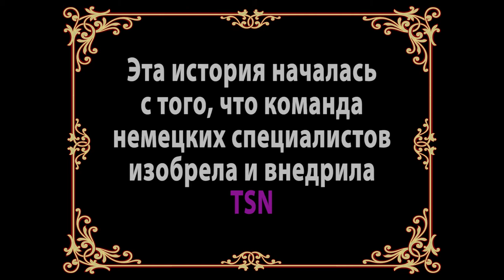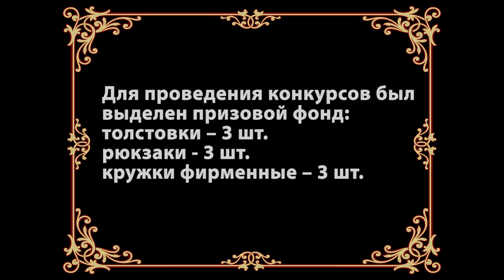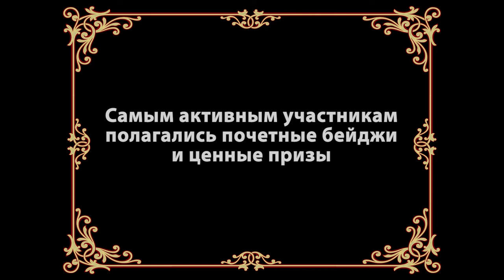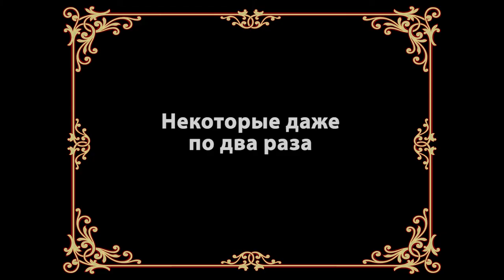TSN Dream Team - congratulation - 11.12.2014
Congratulation for T-Systems  corporate event from TSN Dream Team
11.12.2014